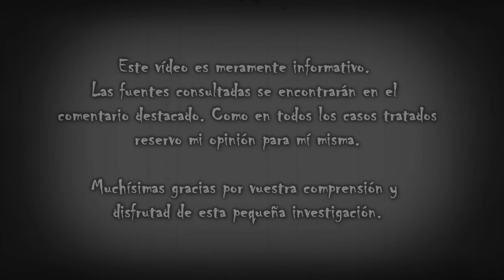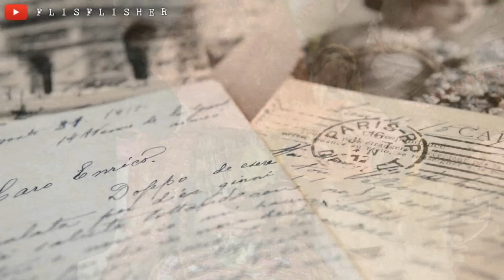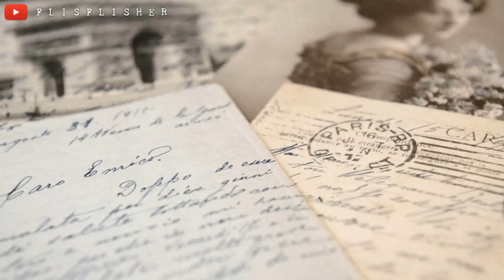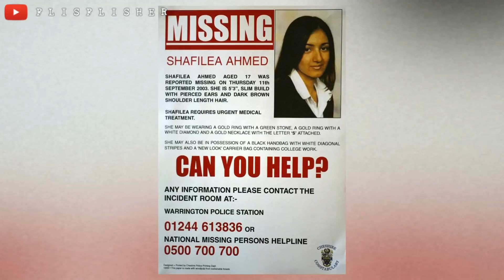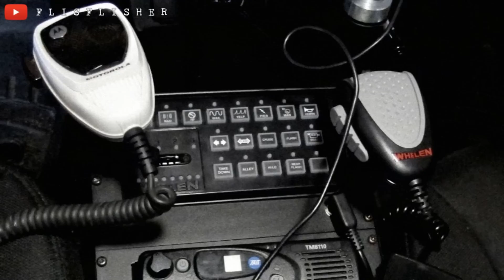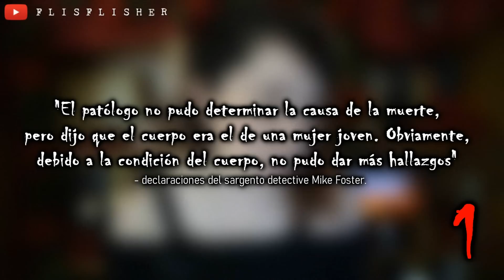TODO sobre el CASO de SHAFILEA AHMED | Nekane Flisflisher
«MÁS INFORMACIÓN »

¡Muy buenas a todos! Hoy os traigo el caso de SHAFILEA AHMED, una chica inglesa que desapareció tras vivir una serie de eventos extraños. ¿Qué pudo ocurrir? ¡A continuación lo sabremos!

☯ ¡¡APARTADO DE CORREOS DEL CANAL!!
Nekane Flisflisher
Apartado de Correos 110
C.P: 08402
Granollers (Barcelona)
ESPAÑA